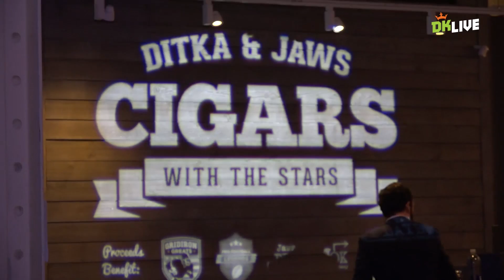DK Live's 'Best of Radio Row'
Take a look at some of the top moments from DK Live's coverage of the Patriots-Eagles matchup from Minneapolis.